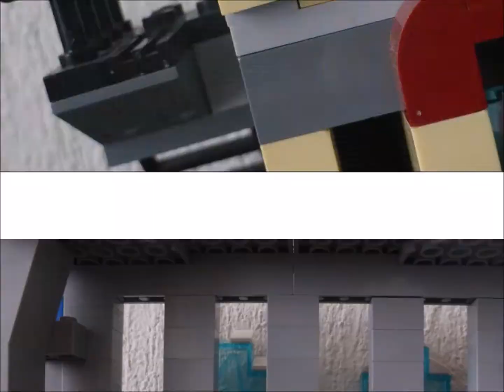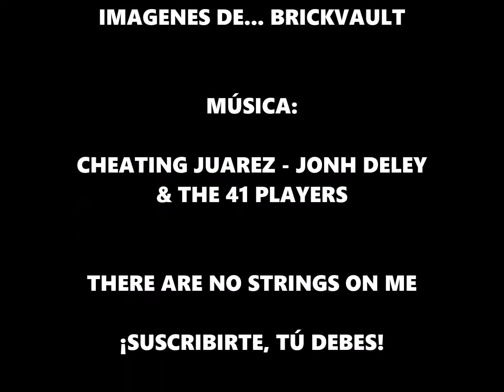LEGO Mighty Micros 2017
Un nuevo año nos acecha, lo cual es igual a una cosa más sets de LEGO y esto con nuevos Mighty Micros de DC y Marvel.